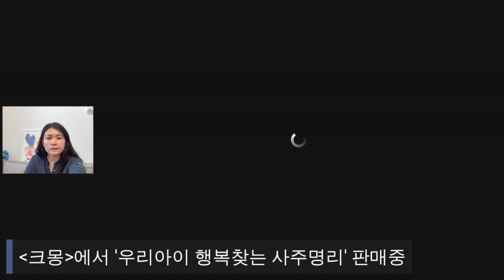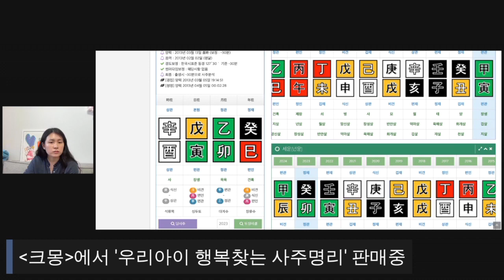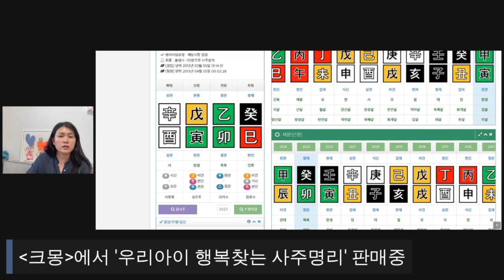연예인으로 성공하는 사주에는 이것이 있다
라이브 상담 사례입니다.
아이가 연예인이 되고 싶다고 하면 걱정부터 앞서시지요?
사주에 이것이 잘 되어 있다면, 연예인으로 밀어주셔도 됩니다.
이것!이 궁금하면 영상을 봐주세요~

크몽에서 전자책을 판매하고 있습니다.
우리 아이 행복찾는 사주명리! 아래 링크에서 구매하실 수 있어요.